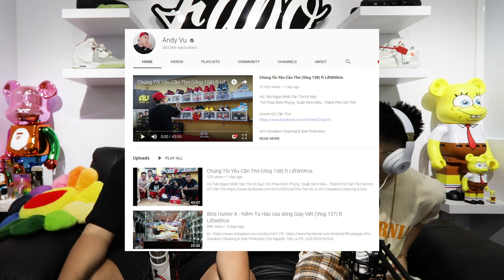Hàn Huyên Tâm Sự Cùng FABO NGUYỄN - Authentic Podcast #2 by Benjamin Tran